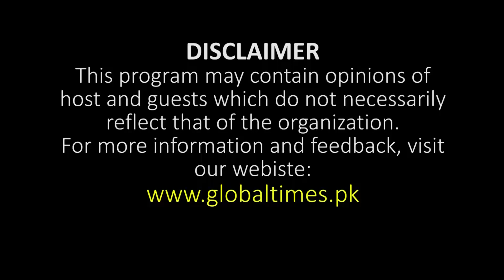Interim Govt. & Upcoming Budget | Economy of Pakistan | Dr Qais Aslam | Imran Khan PTI | Ishaq Dar